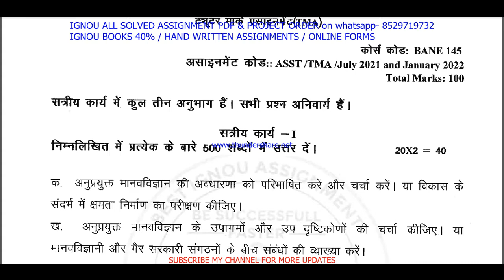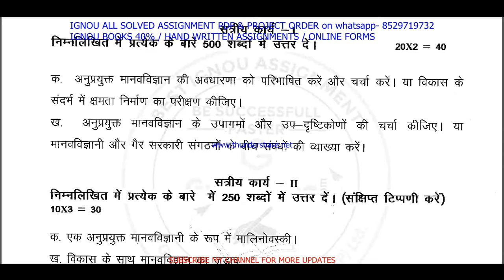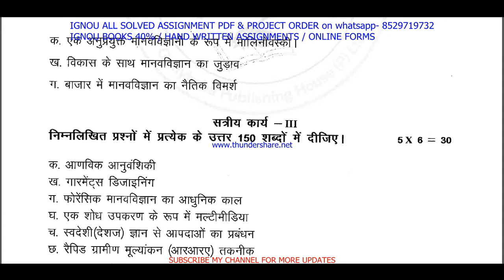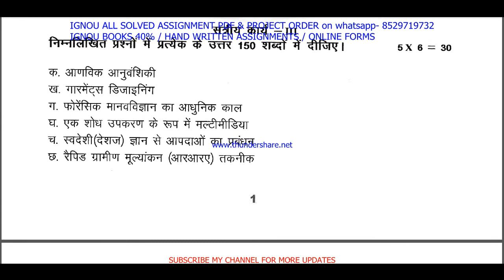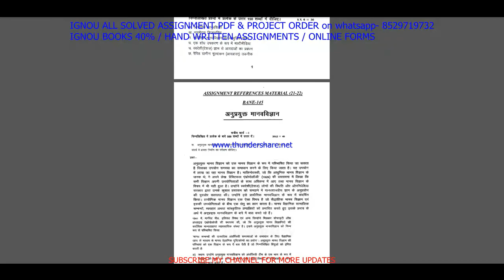bane 145 solved assignment 2021-22 in Hindi / bane 145 solved assignment / bane 145 assignment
bane 145 solved assignment,
bane 145,
bane 145 solved assignment 2021-22,
bane 145 assignment 2021-22,
bane 145 assignment 2021-22 in Hindi,
bane 145 solved assignment in Hindi,
bane - 145 solved assignment in Hindi 2021-22,
bane-145 solved assignment 2021-22 in Hindi,
ignou bane-145,
bane 145 solved assignment 2022,
bane 145 assignment 2022,
bane 145 assignment 2022 in Hindi,
bane 145 ignou assignment,
ignou bane 145 solved assignment,
bane 145 free solved assignment,

bane 145 assignment 2021-22 in Hindi medium,
bane 145 solved assignment in Hindi medium,
bane- 145 solved assignment in Hindi medium 2021-22,
bane-145 solved assignment 2021-22 in Hindi medium,
ignou bane 145 free solved assignment pdf download,
bane 145 handwritten assignment pdf 2021-22,
bane 145 ignou assignment with answer,
bane 145 assignment 2021-22 solved,
bane-145 assignment pdf download,
ignou bane 145 free solved assignment,